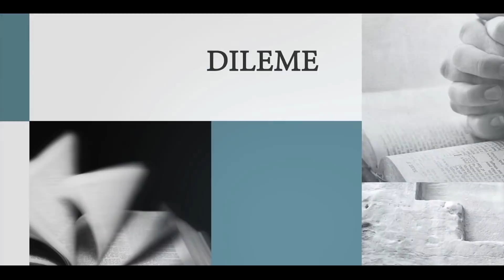Răspunde Biblia - Ce este Crăciunul? - Loredana Mărăcine și Cornel Dărvășan